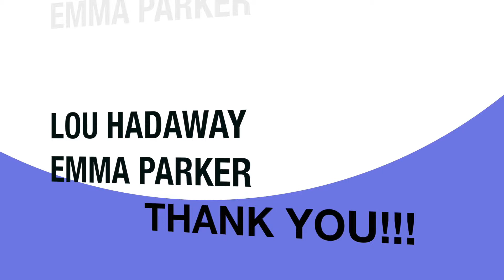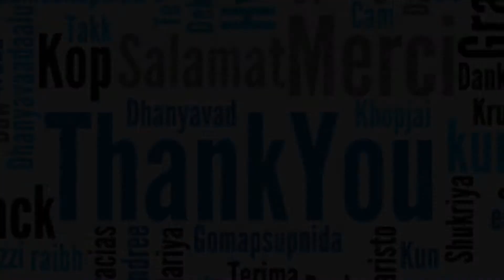Thank a Beck Dance Teacher